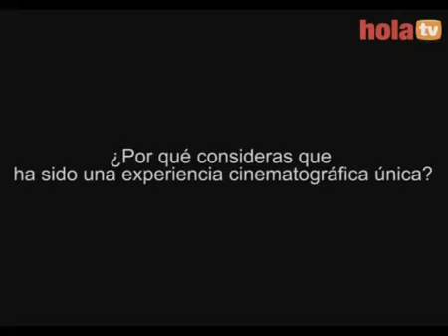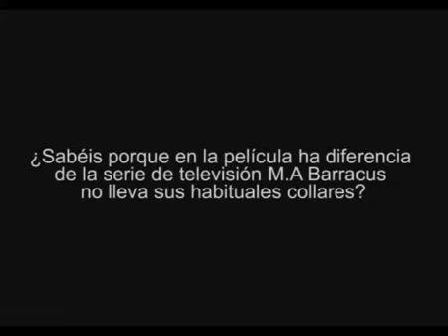Bradley Cooper habla sobre el rodaje de 'El Equipo A':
El elenco de la película ha aterrizado en Madrid casi al completo, tan solo ha habido una 'baja' la de Hannibal Smith o lo que es lo mismo la del actor Liam Neeson, para promocionar la adaptación al cine de la mítica serie de los 80 'El Equipo A'